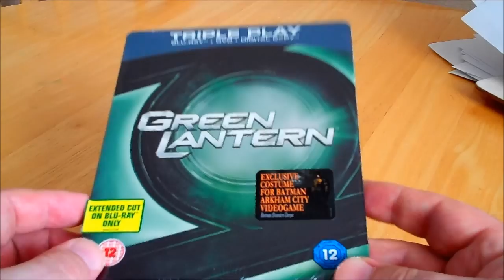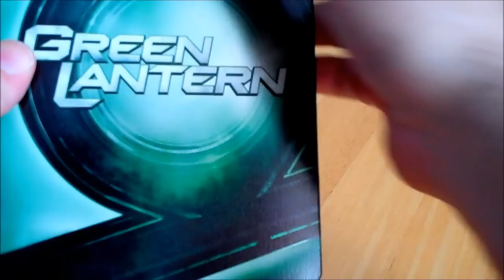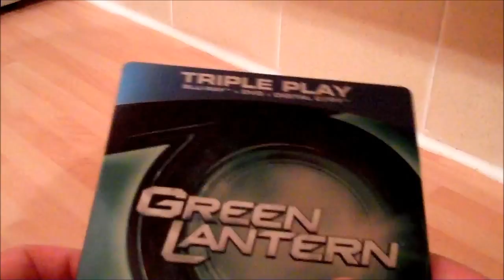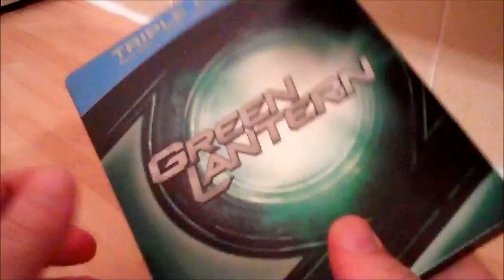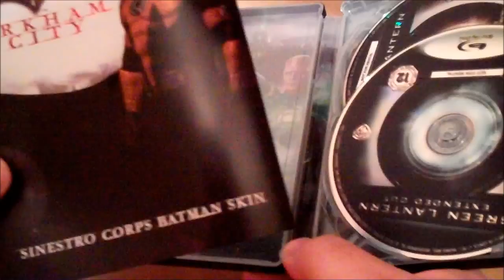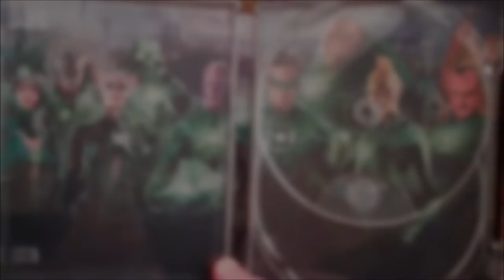Green Lantern Blu-Ray Steelbook Review UK version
Here is my review of the HMV Steelbook exclusive of the Blu-Ray Green Lantern movie.